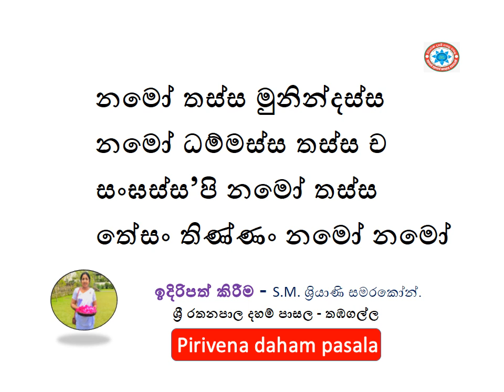නමෝ තස්ස මුනින්දස්ස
නමෝ ධම්මස්ස තස්ස ච
සංඝස්ස’පි නමෝ තස්ස
තේසං තිණ්ණං නමෝ නමෝ